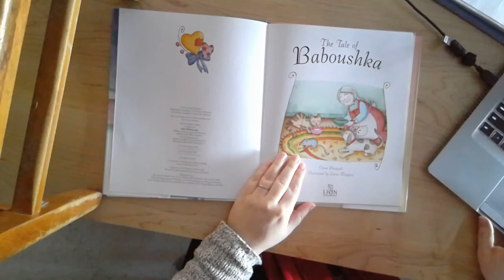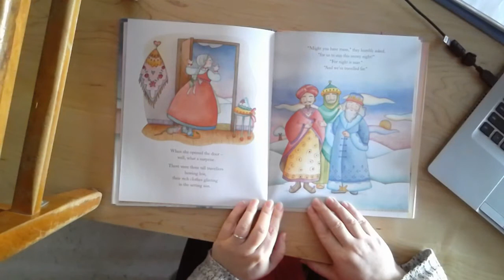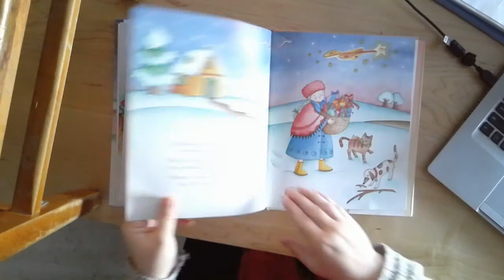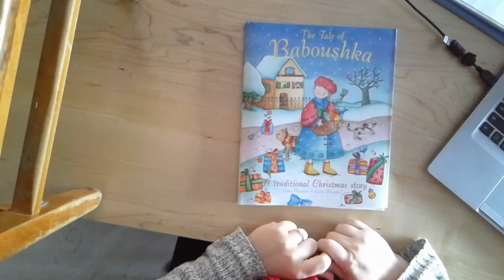The Tale of Baboushka